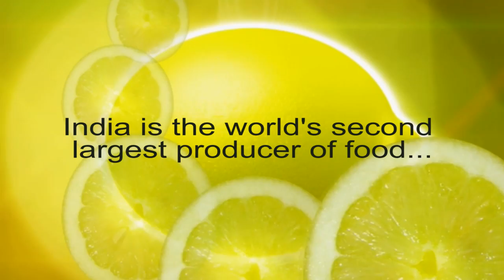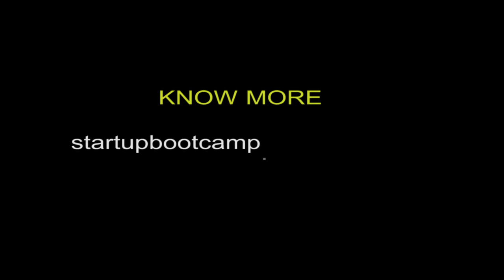FoodPreneurs Success - India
Startup Boot Camp For Food and Business Enthusiasts
BootCamp has been designed in keeping with the latest hotel industry trends. Mentors are experts in their respective fields. Various sectors to be addressed would be fast food chain, fine dining, catering, meals, portals, apps, other technology based ideas etc.